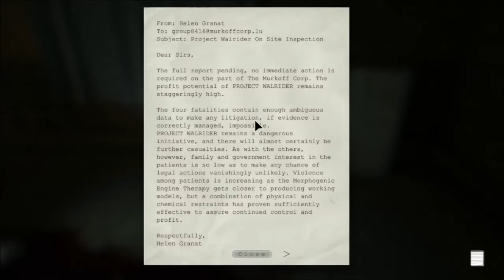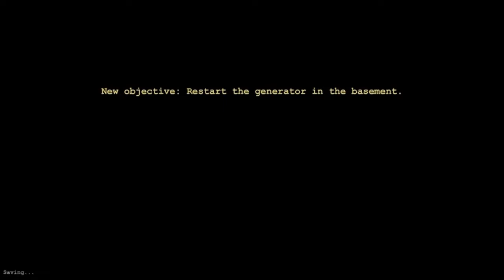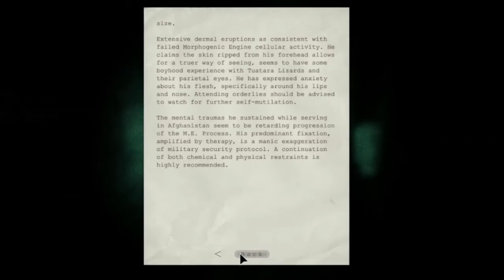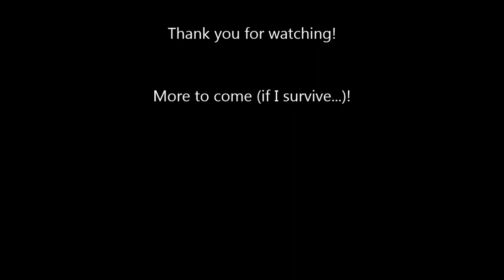Outlast Part Two - Struggling in the sewers!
Continuing this investigation..and facing horrors!

My videos are for entertaining Only.
Music is either in-game soundtrack or Mod from Steam or Skyrim Nexus site.